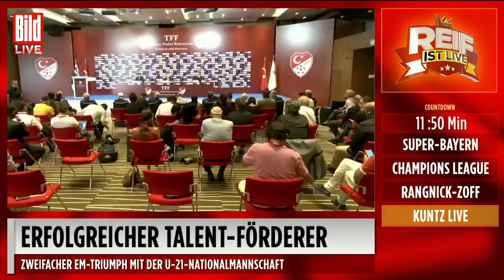Kuntz verrät: So entstand der Türkei-Job | Reif ist Live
Stefan Kuntz hat die A-Nationalmannschaft der Türkei übernommen. Aber wie kam es dazu? Bei „Reif ist Live“ erzählt er, mit welchem Anliegen Hamit Altintop vom türkischen Verband an ihn herantrat und wie er seine Ziele verwirklichen will.